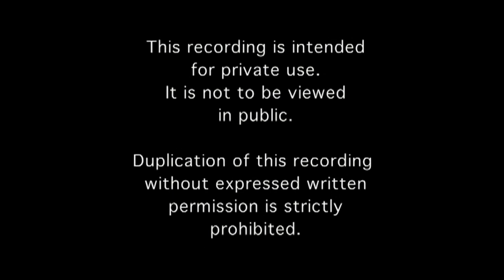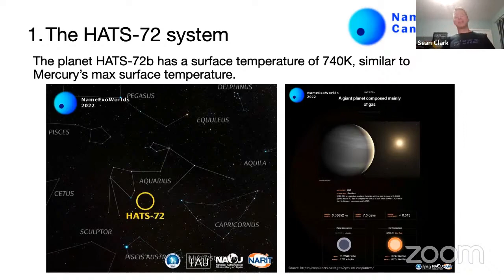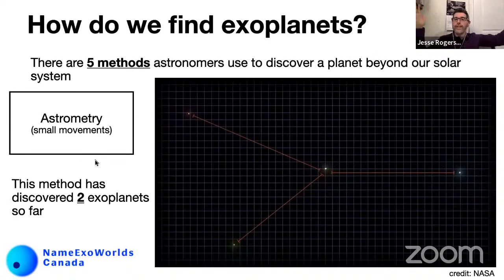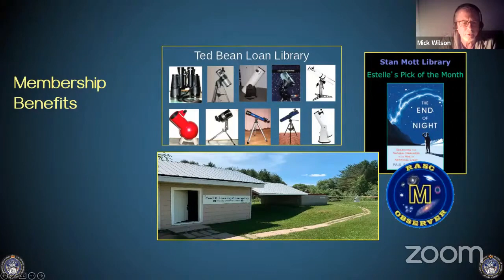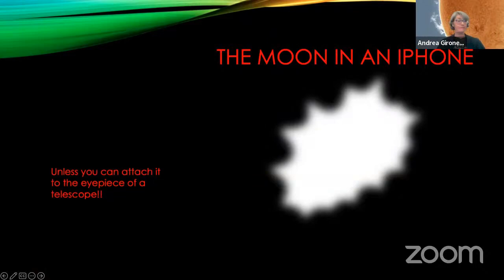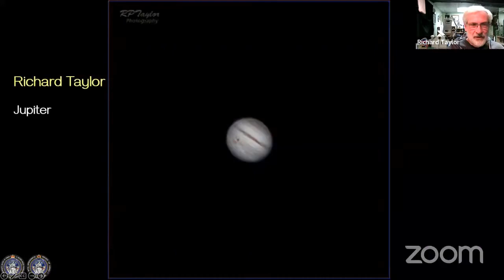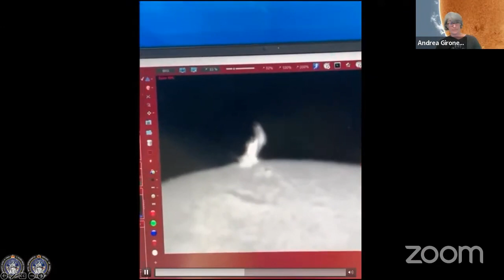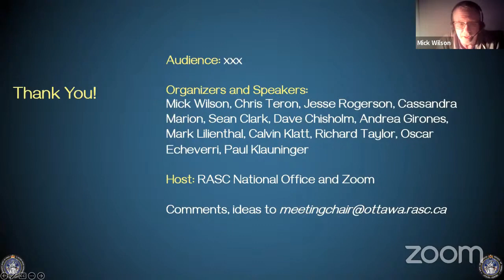RASC Ottawa Centre Monthly Meeting 2022 October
Mick Wilson - Introduction
Jesse Rogerson & Cassandra Marion - Name ExoWorlds 2022
Dave Chisholm - Ottawa Skies for October
Break, AstroTrivia
Andrea Girones - How to Photograph a Lunar Eclipse
Observation Reports - Various
Mick Wilson - Monthly Observing Challenges, Announcements